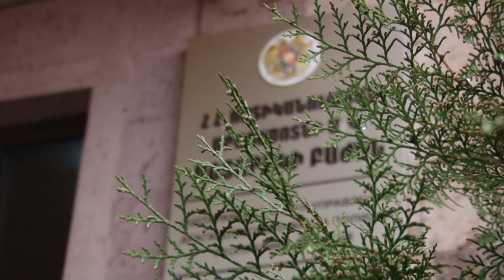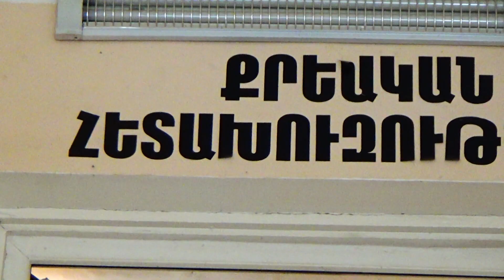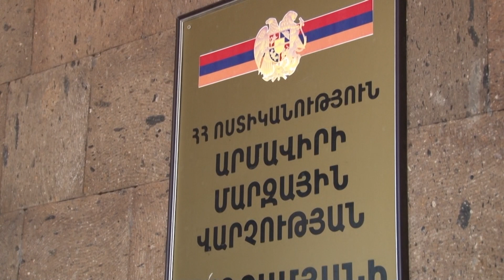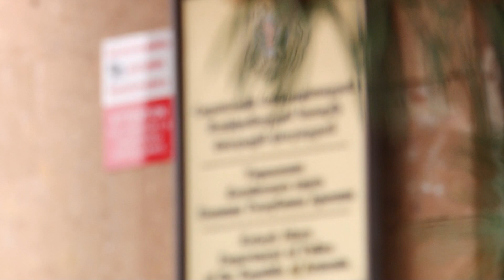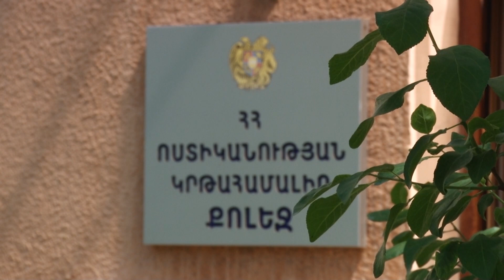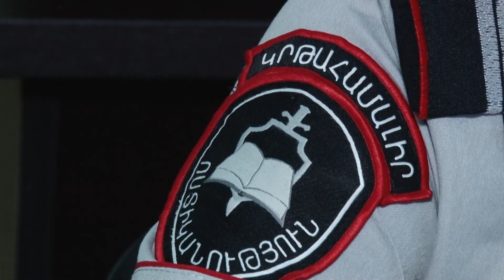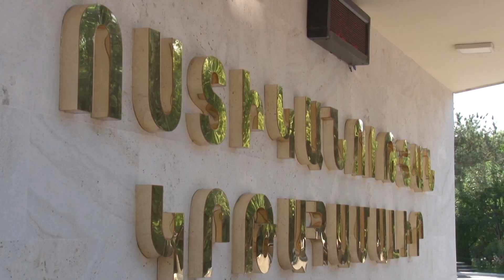«Հերթապահ մաս» 23․06․2022 / Hertapah mas